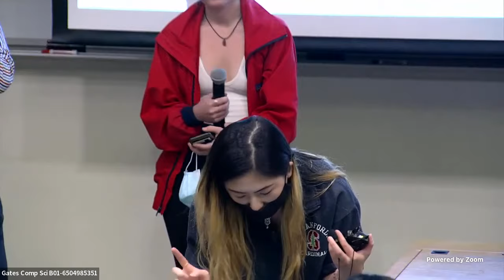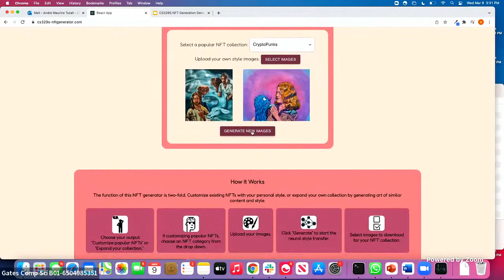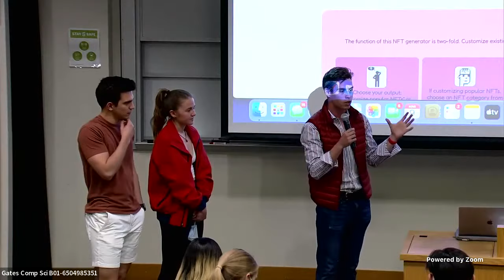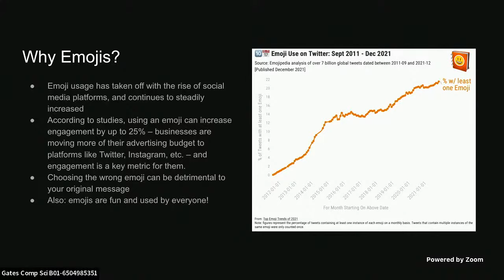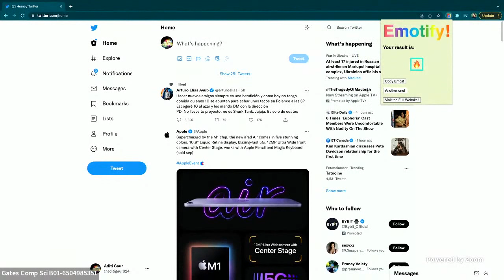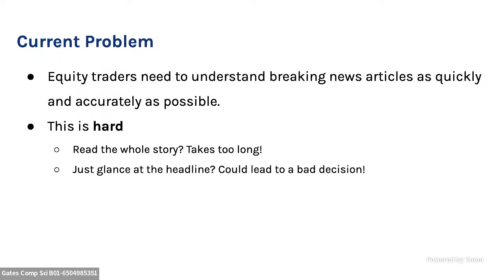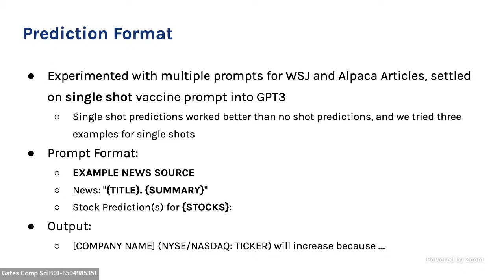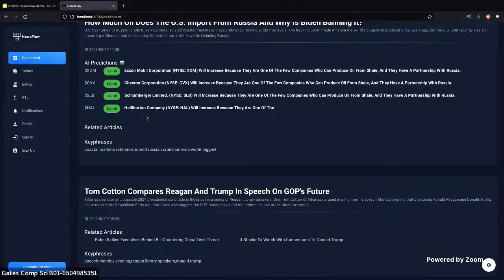CS 329S Demo Day 2022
Demo Day for the class CS 329S: Machine Learning Systems Deign at Stanford (Winter 2022). The students had under 10 weeks on their projects.

Each group has 7 minutes total: 5 minutes for the demo and 2 minutes for Q&A. The audio is missing for the first few minutes and starts at 0:26.

Some demos are omitted per students' requests.

Schedules
0:00 - Introducing the judges
2:09 - AI-NFT Generation (Andre Turati, Joaquin Borggio, Rozy Eastaugh)
10:34 - Emotify (JP Reilly, Aditi Gaur, Anfal Siddiqui)
18:17 - NewsFlow (Jenny Yang, Gordon Chi, William Ellsworth)
27:00 - AutoChef: Computer Vision for Automated Ingredient-to-Recipe Matching (Gabe Mudel, Jong Ha Lee, Sharan Ramjee)
34:06 - Misinformation Detection Application (Arden Ma, William Park, Ricky Grannis-Vu)
41:18 - ***Judges' Choice Award*** - VoxDocs: Edit Audio by Editing Text (Daniel Zeng, Tony Sun, Andrew Gaut)
48:41 - SPARC: Schedule Power and Reduce Carbon (Nina Prakash, Griffin Schillinger Tarpenning, Kun Guo)
56:30 - Polarity: Political Bias Detection in News Articles Kai Okada, Anastasio Sapalidis, Joseph Pagadora
1:05:03 - PhoTop (Minju Kim, Ishira Fernando, Patrick Ryan, Ketan Agrawal)
1:13:33 - 911 Operator Assistant (Atharva Amdekar, Rajas Bansal, Dhruva Bansal)
1:23:52 - Music Recommendation (Xinjing Xu, Kazuki Mogi, Deep Dayaramani)
1:30:52 - ***Judges' Choice Award*** - LegalEagle: Automated annotation of legal contracts (Beri Kohen Behar, Lucas Pauker, Shashank Rammoorthy)
1:39:36 - Research Auto-suggest (William Xi, Abigail Vanderploeg)
1:49:32 - Crypto market prediction (Chuhan Feng, Alexey Youssef, William Hu)
1:59:20 - FashFlix: Fashion Recommedation (Manan Rai, Anthony Vento, Kevin Lee)
2:06:34 - Emoji Prediction (Zhengxuan Wu, Eric Chen, Chenye Zhu)
2:13:32 - InstaAvatar: Custom web3 gaming avatars (Rubens Felix Lacouture, Gary Ying Yi Lim, Alban Axel Zammit)
2:22:10 - Image-To-Insulin Estimator (Albin Mosskull, Mohammed Salman, Linxing Yao)
2:31:09 - Groupify: Playlists for the entire group (Sanjana Sarda, Taher Poonawala, Tejas Ganapathi)
2:41:42 - Augmented Image Search (Priyanka Dilip, Shekhar Tanwar, Sreekanth Kondapaneni)
2:53:03 - Item Q&A for e-commerce (Kamil Ali, Jorge Adrian Sanchez Castro)
3:03:22 - ***Judges' Choice Award*** - Signideo: Automatic American Sign Language (ASL) Alphabet Transcription for Video-Conferencing Tools (Sasankh Munukutla, Pranav Sriram, Raymond Yao)
3:09:52 - Judges' feedback on the demos
3:20:40 - Judges' choice awards to 3 projects with the highest grades given by the judges.

The demos were evaluated by 7 judges:
1. Mohamed El-Geish, Head of Alexa Speaker Recognition @ Amazon
2. Sudheera Vanguri, Head of Product, Language & Doc AI @ Google
3. Bruno Faviero, Co-founder of Synapse (acq. by Palantir)
4. Goku Mohandas, Founder of MadeWithML
5. Jacopo Tagliabue, Head of AI @ Coveo
6. Megan Leszczynski, CS 329S Course Staff
7. Kinbert Chou, CS 329S Course Staff

Thanks Chloe He for being our awesome host!